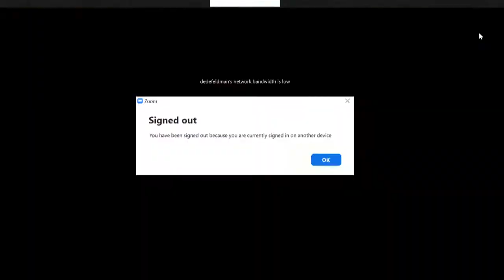Weekly Show Warm-up - SF Obelisk Breaking News, Pedestrian Safety & Return of the Plastic Bag Bans